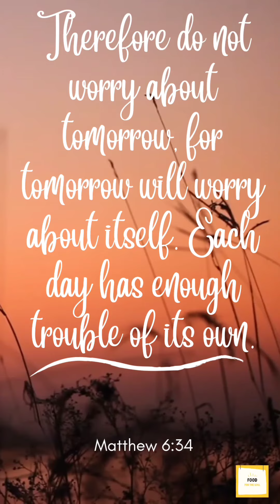What Worries Can You Hand Over To God?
I can trust that God will give the strength to persevere and He will hear my prayers for my family and friends.